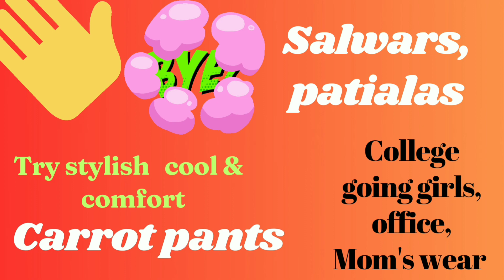Indo -western Stylish Carrot Pants👌 for women |formal casual/college wear solid cotton pants amazon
About video:
Today's video is about women's trendy solid cotton stylish carrot pants which ordered from amazon. It gives formal look,best for office wear and also casual wear,very comfort fit at such  reasonable price and available in various colors.

I just love shopping so wanted to share with all my viewers.

Carrot pants (Maroon colour size XL)

Carrot pants (Maroon colour size M)

Carrot pants (Navy blue  colour size XL)

Carrot pants (Navy blue colour size M)